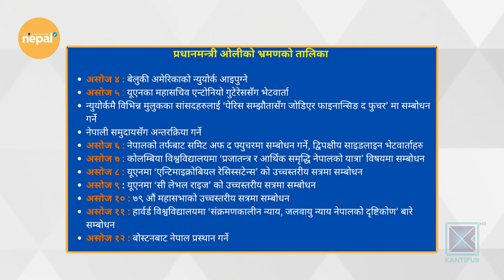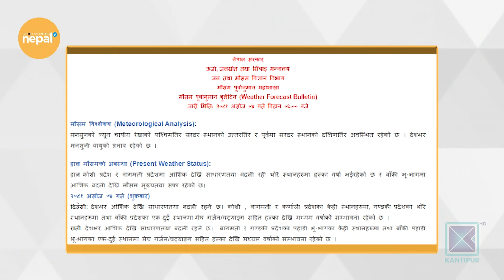चाडपर्वलक्षित सुपथ मूल्य पसल सुरु | Good Morning Nepal - 20 September 2024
In today's episode of Good Morning Nepal, we are talking about Nepal -  America relations

Hosted by Sneha Jha, Priya Sigdel, and Matrika Subedi Good Morning Nepal is an enter tainment & infotainment-based morning talk show that is aired on Kantipur Television. The host of this program discusses current affairs and gives information about current politics, sports, entertainment, etc. Program also invites guests from different fraternities. This program is aired on Kantipur TV HD every day from 8:00am to 9:00am.